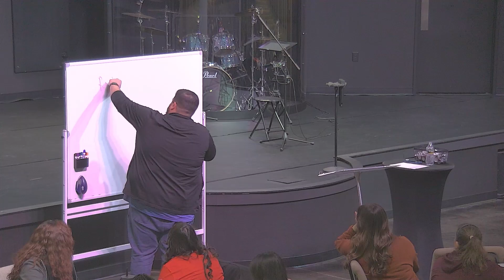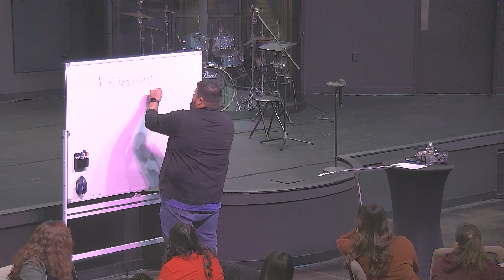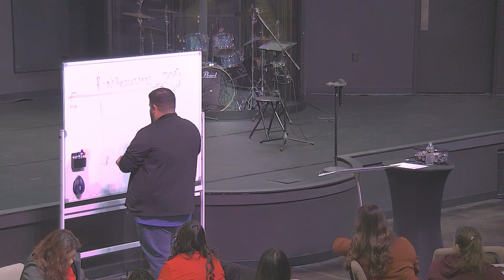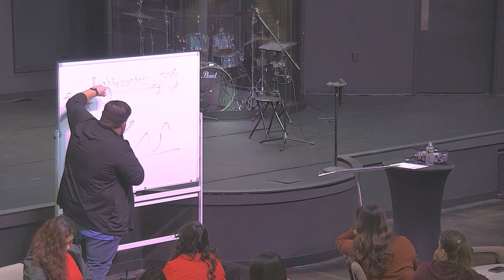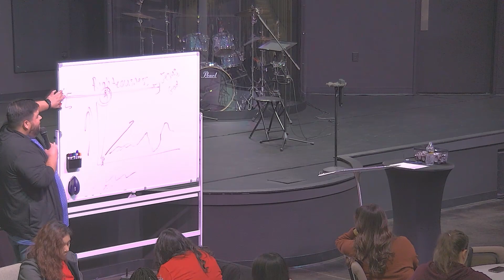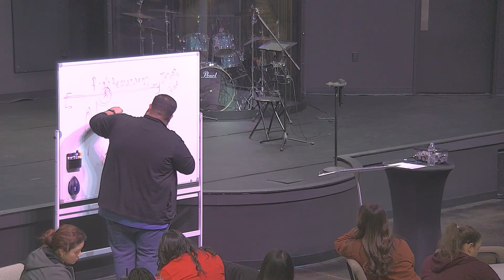The Reasons Why – WK 1: Communion | Pastor Jacob | The Grace Place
In this series, we explore Christian practices and discuss their importance and purpose.